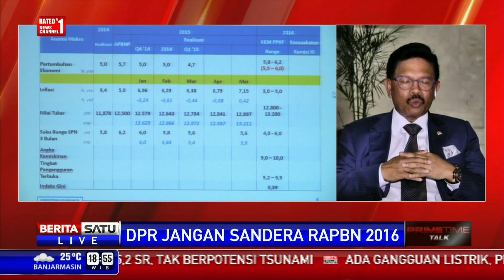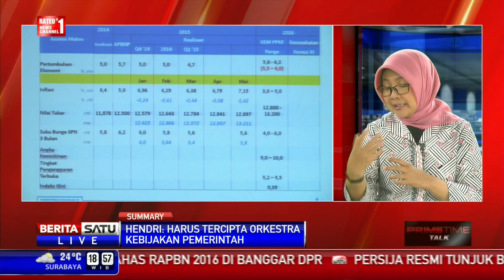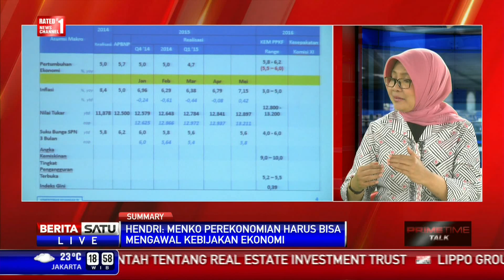Dialog: DPR Jangan Sandera RAPBN 2016 # 3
Usulan Dana Aspirasi yang sempat menjadi polemik di kalangan DPR dan publik kini kembali menguat lagi dalam pembahasan RAPBN 2016. Penyusupan Dana Aspirasi yang sempat ditolak itu menjadi salah satu penyebab diundurnya pengesahan RAPBN 2016. Namun sejumlah anggota DPR menyatakan beberapa hal di luar Dana Aspirasi justru yang menjadi penghambat pembahasan RAPBN 2016. Di antaranya, alotnya pembahasan RUU Pengampunan Nasional atau Tax Amnesty dan masalah penyertaan modal negara (PMN) terhadap badan usaha milik negara. Akankah tarik ulur kepentingan politik sungguh akan menyandera pengesahan RAPBN 2016? Ikuti dialognya bersama ekonom yang juga Direktur Eksekutif Core Indonesia Hendri Saparini dan anggota Badan Anggaran DPR dari Fraksi Partai Nasdem, Jhony Plate.

Facebook.com/BeritaSatuTV
Youtube.com/BeritaSatu